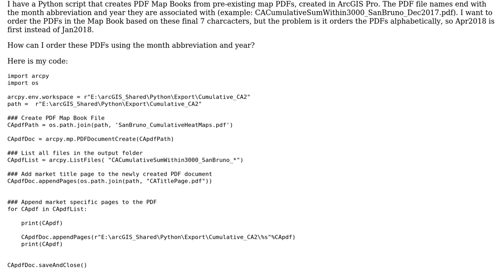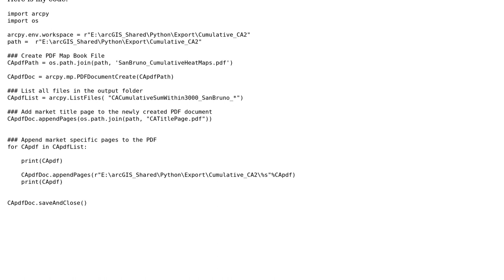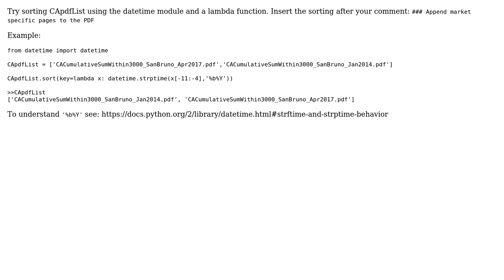GIS: Sort PDF Files based on last 7 Characters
With thanks & praise to God, and with thanks to the many people who have made this project possible! | Content (except music & images) licensed under CC BY-SA | Music | Images & others | With thanks to user underdark user Matt A. user BERA and the Stack Exchange Network Trademarks are property of their respective owners. You are responsible for your own actions.